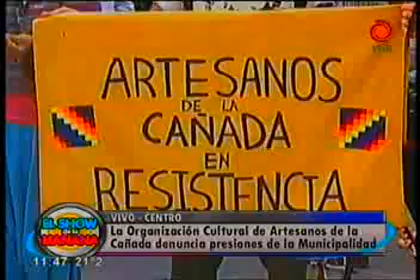organización de artesanos denuncia presiones de la municipalidad 04042013